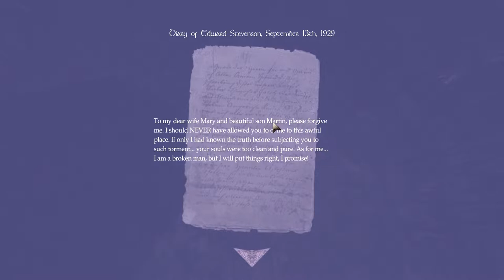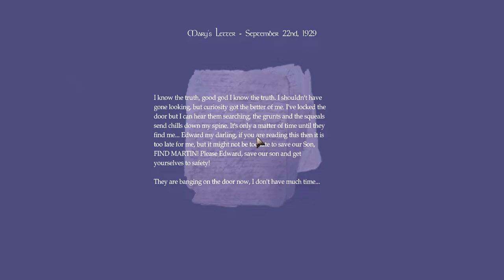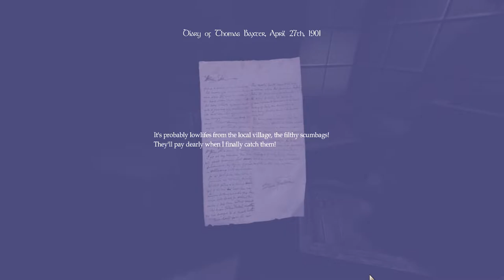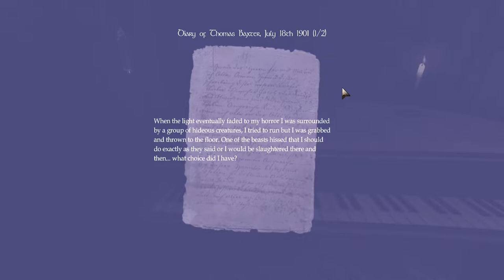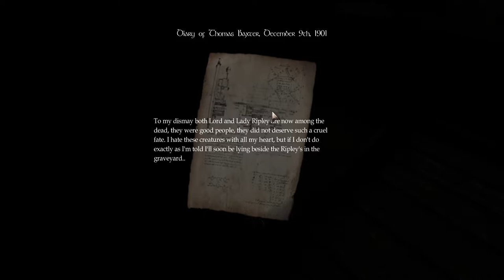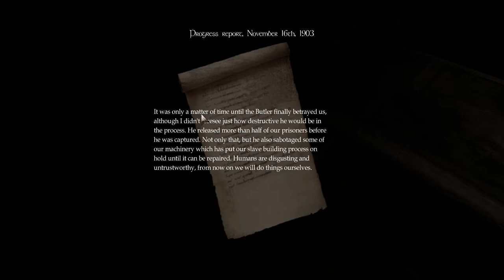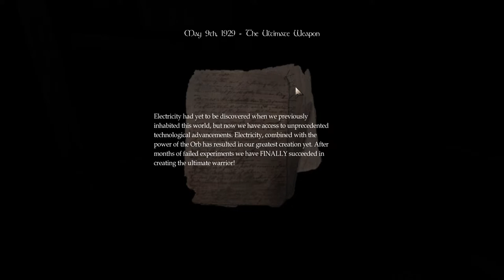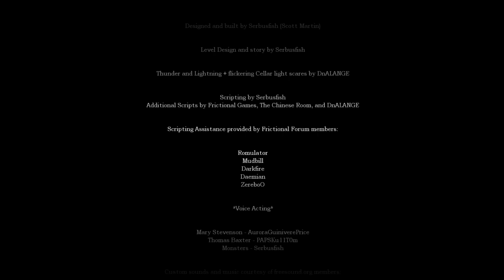Amnesia: The Curse of Ripley Manor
Playthrough of the Amnesia Custom Story "The Curse of Ripley Manor". It's nice to see assets from "A Machine For Pigs" being put to use.